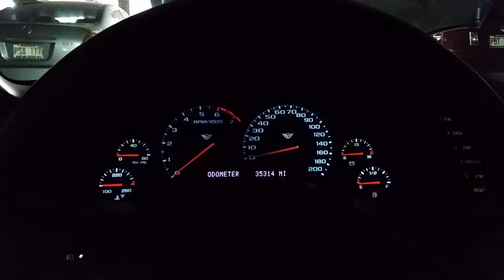2003 perfect Vette start up walk around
Vette